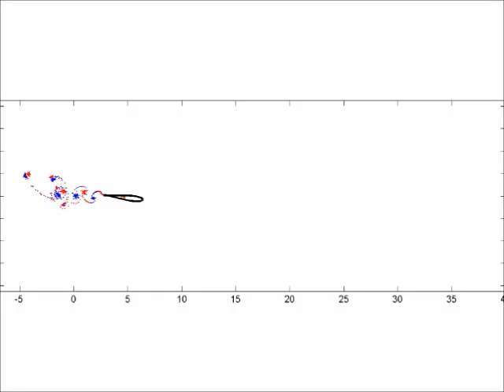Fast swimming of a Joukowski hydrofoil